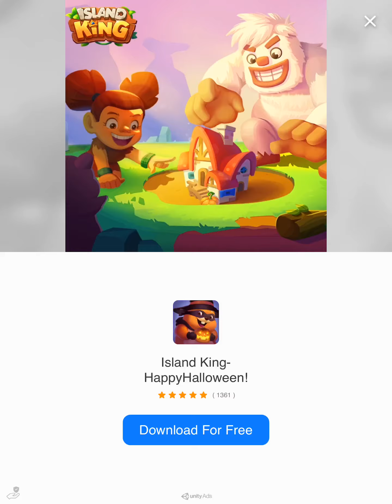Square bird ep1